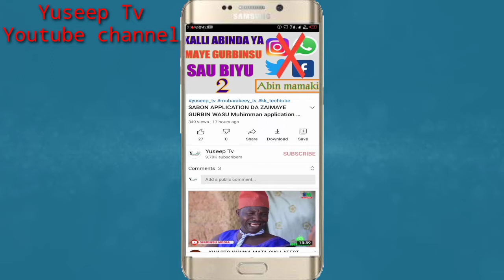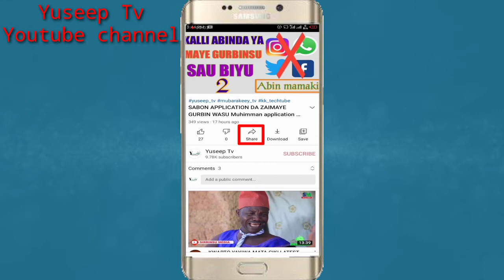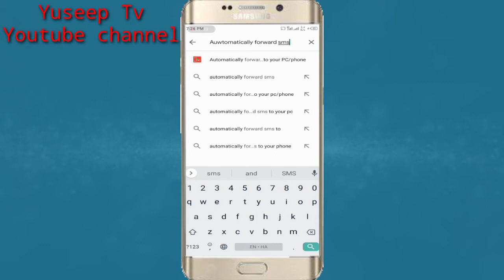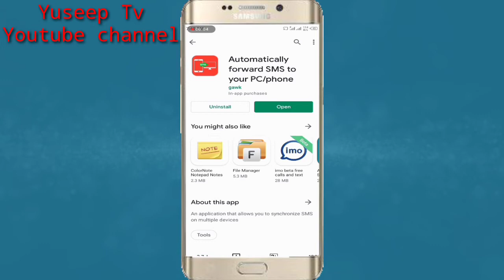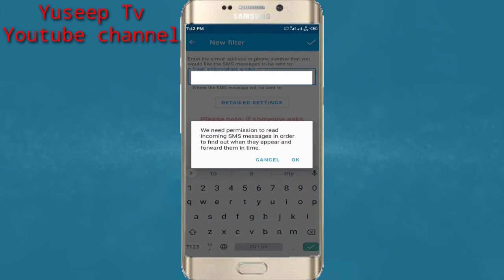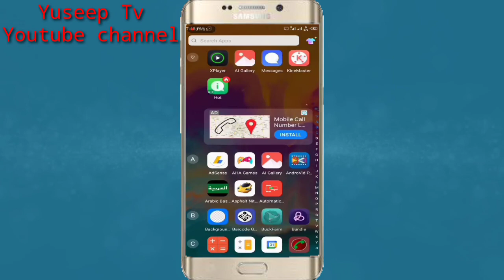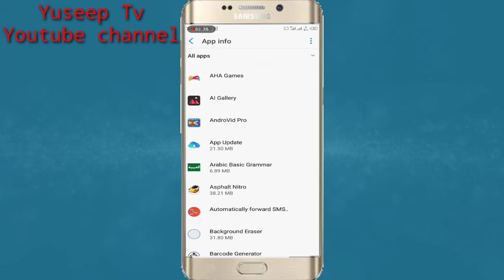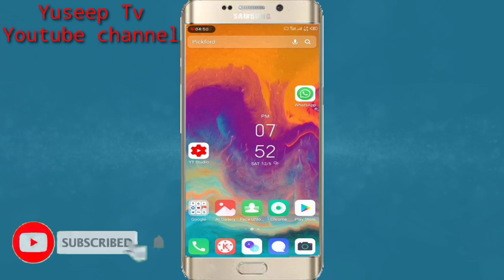yanda zaka ga dukkan message na wayar budurwarka ta wayarka bata sani ba.